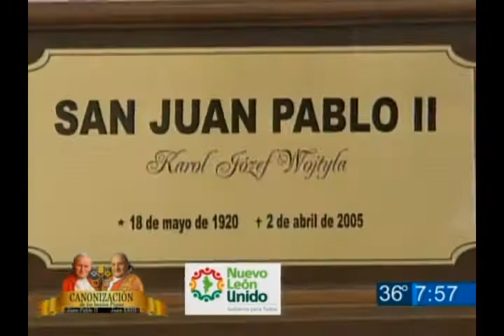Las Noticias - La imagen de San Juan Pablo II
A la vista en la Catedral de Monterrey